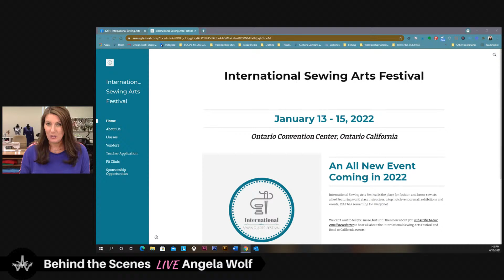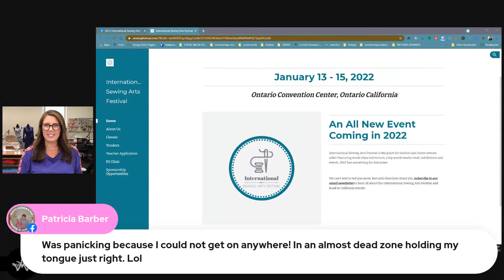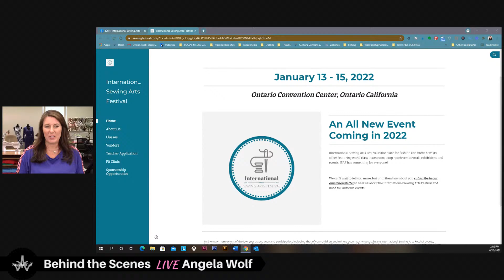VLOG 229 Behind the Scenes ✂️ Chloe Trench Sewalong pt 7: Learn How to Sew Pockets & Straps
VLOG 229 Behind the Scenes ✂️ Angela Wolf - Chloe Trench Sewalong Part 7 Sewing pockets and straps.  Announcing a New Event Coming in 2022!

Cheers,
Angela